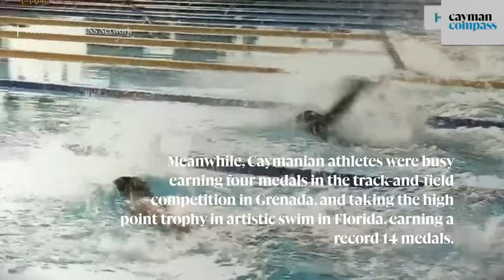Round-up: Cayman athletes rake in medals at CARIFTA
🔴 | While many people were enjoying a leisurely Easter holiday weekend, the 2024 cohort of young CARIFTA athletes was working hard to represent the Cayman Islands on the world stage, and represent they did.

Swimmers at the Bahamas-hosted CARIFTA Aquatics Championship brought spectators to their feet, cheering at a deafening level while the athletes broke tournament records, won both nail-biting 50-metre sprints and 1,500m endurance races, and brought home 50 medals over four days.

Meanwhile, Caymanian athletes were busy earning four medals in the track-and-field competition in Grenada, and taking the high point trophy in artistic swim in Florida, earning a record 14 medals.

Rounding out the events, swimmers completed an open water 5K in the Bahamas on 3 April and took another five medals.

📸 Photo: Dana Kampa